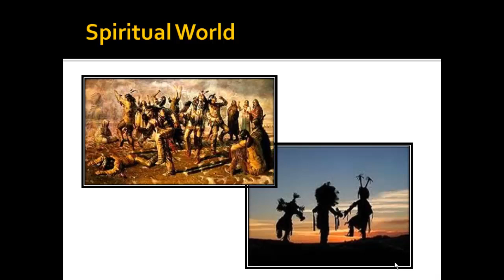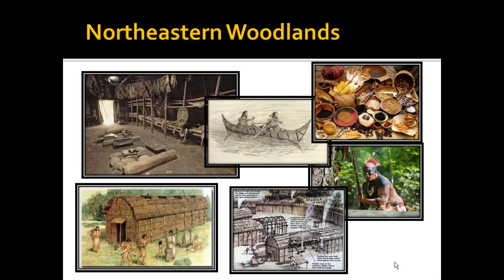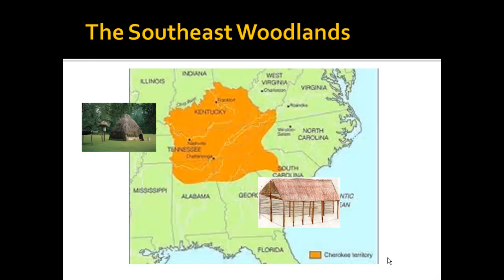Chapter 2 Section 2 Part 1 Lecture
Native American Cultures-Part 1